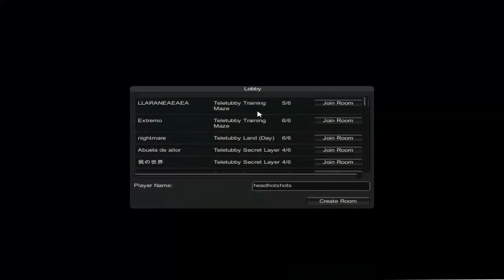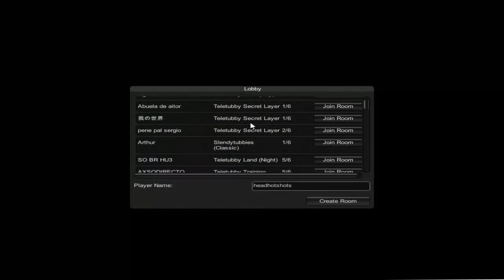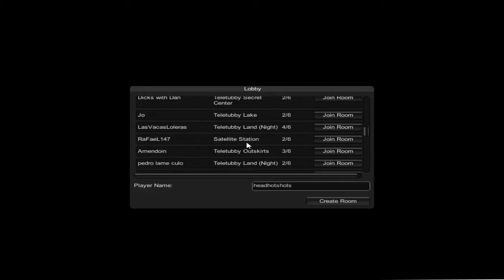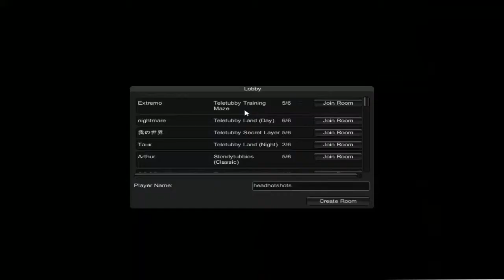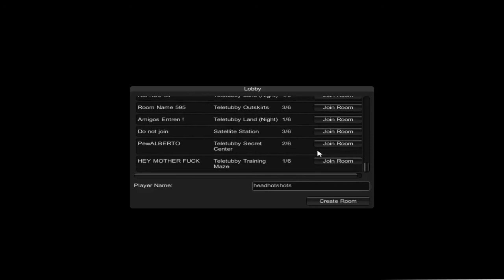Slendytubbies coop, headhotshots360 & snivyG ep.2 THE LOUDEST SCREAM EVER!!!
u may want 2 turn ur vol down for this ep so i hope u enjoy this warning GOOD LUCK :)